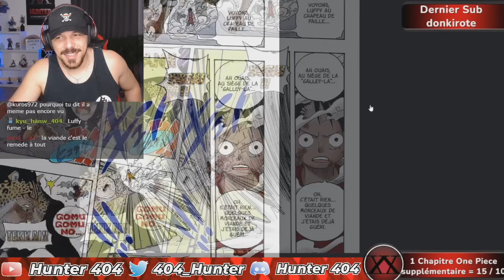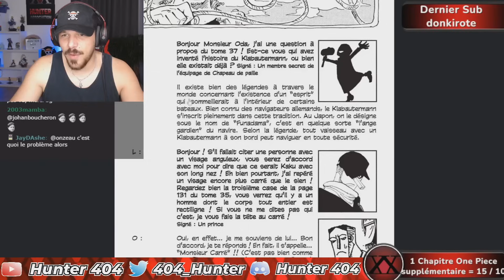FRANKY ET SNIPERKING SAUVENT ROBIN DE LA PORTE DE LA JUSTICE